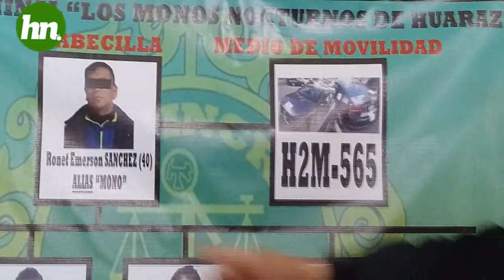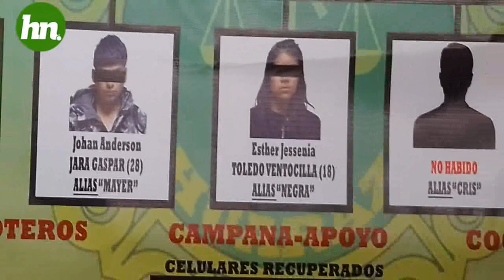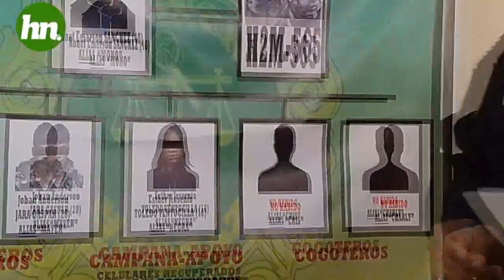DIVINCRI PRESENTA CAPTURA DE BANDA DELINCUENCIAL